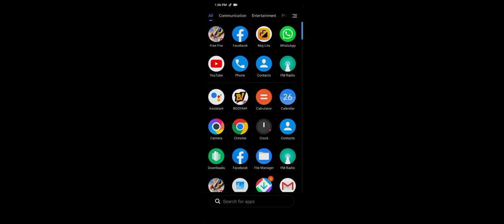8 November 2021